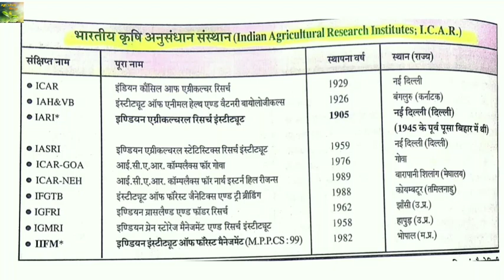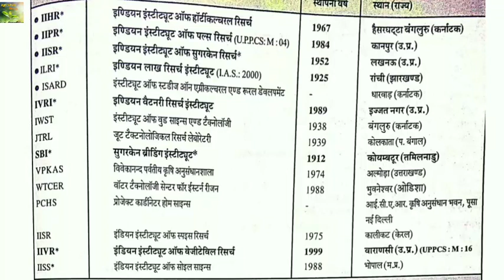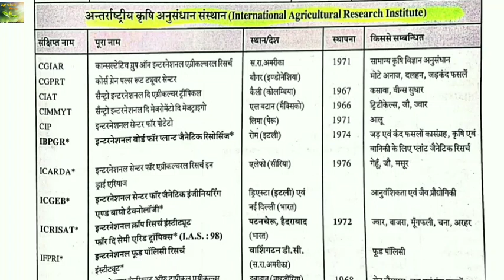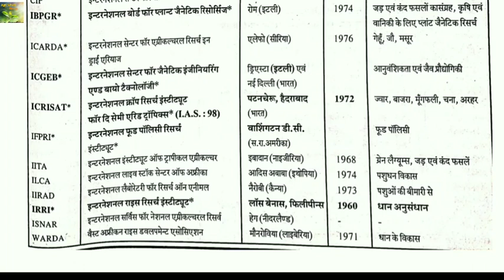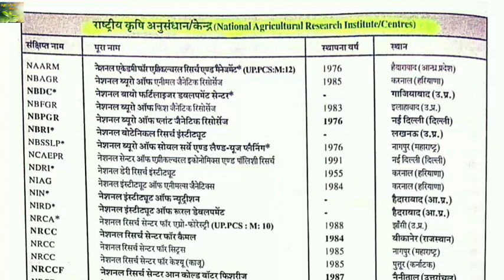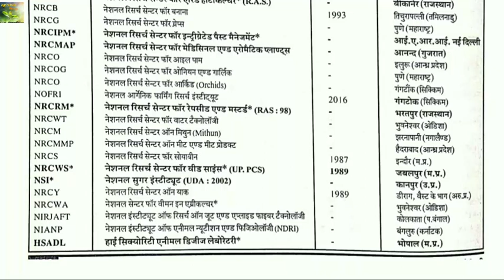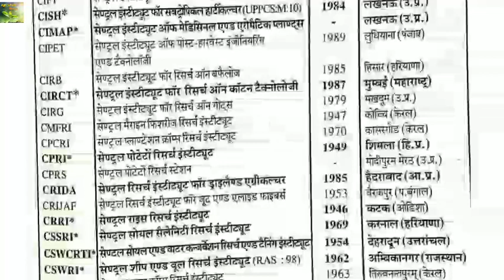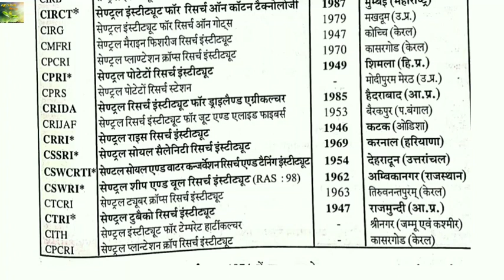All Agricultural research center